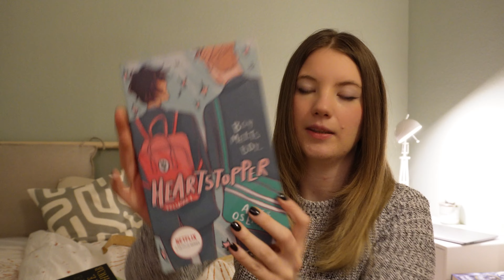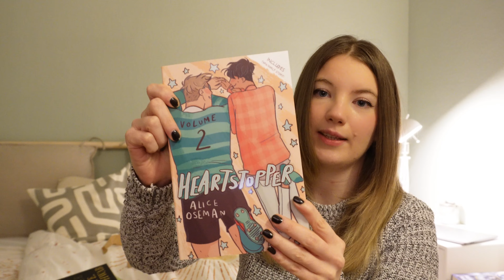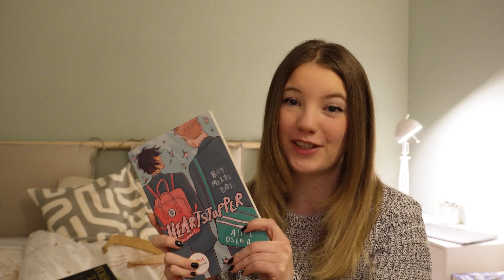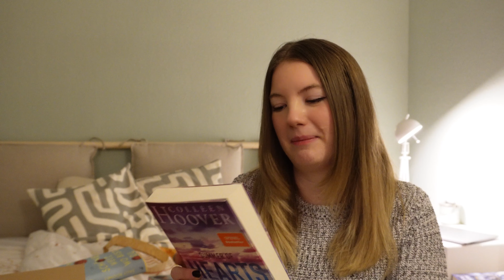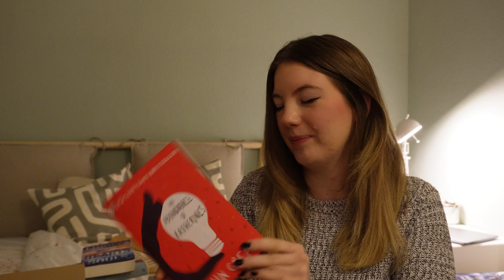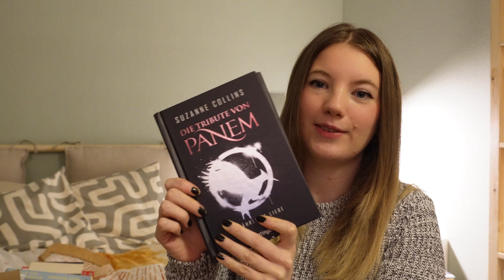my first BOOK HAUL in 2023 | 15 new books!!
Hi friends,
in this video I am going to show you my first book haul of the year!! Also my first ever book haul on this channel :) watch me being happy about my stupid little books for 20 mins straight lol

lofi type beat- "KITES"
Prod. cristianhayne

Breeze [Smooth Chill Trap Beat]